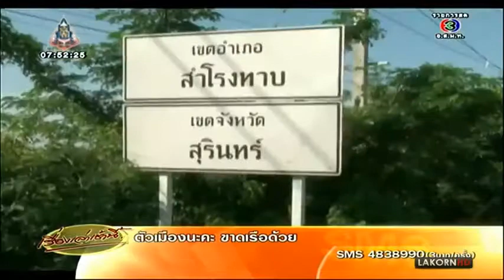น้ำท่วมสุรินทร์ ศรีสะเกษ ยังจมบาดาล! ล่าสุดน้ำท่วม เรือนจำ ทางรถไฟ